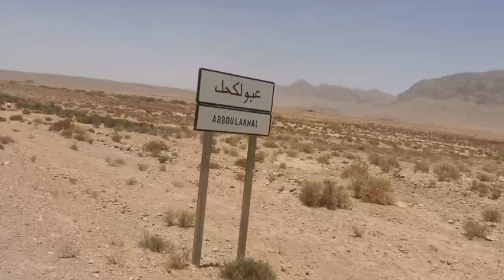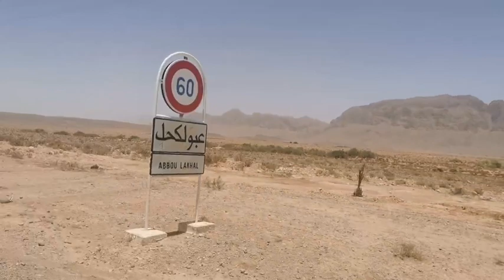من قلب جماعة عبو الكحل وشاهد موقع مدينة فكيك جاءت بين جبال الجزائر الشقيقة مدفونة/رحلتي بمنطقة شرقية